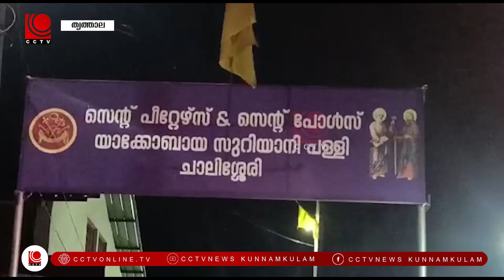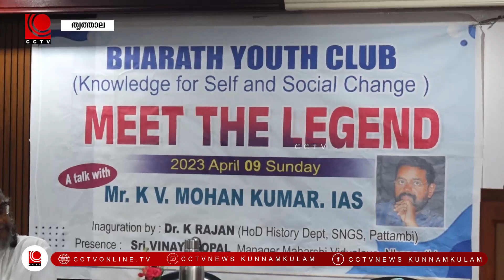NILA NEWS 09 04 2023